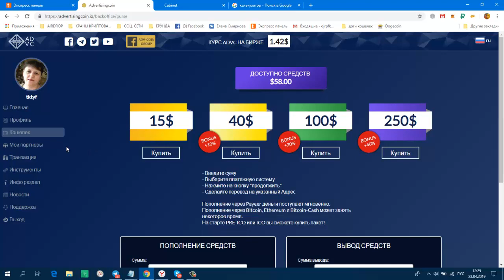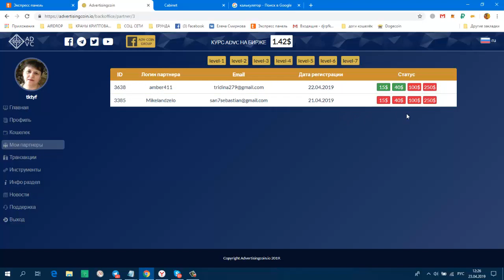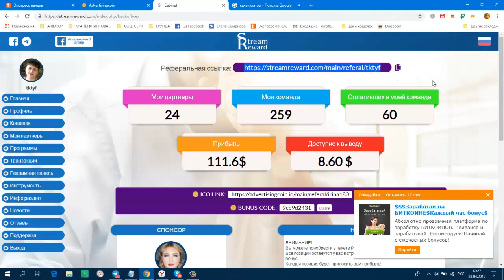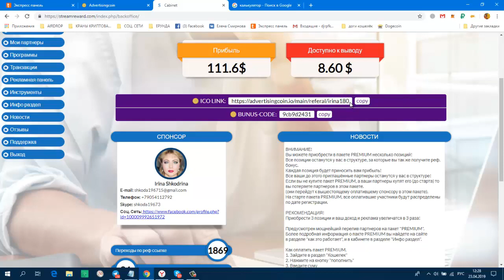ADVertisingCoin ПОКУПКА ПАКЕТА!!!